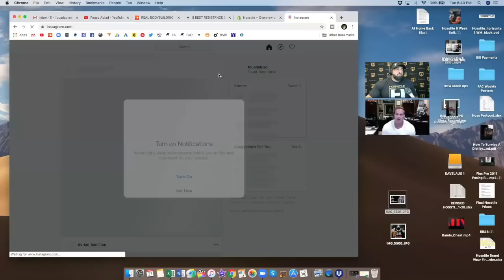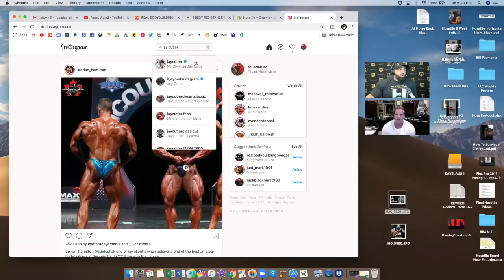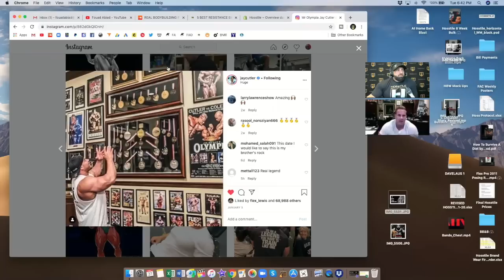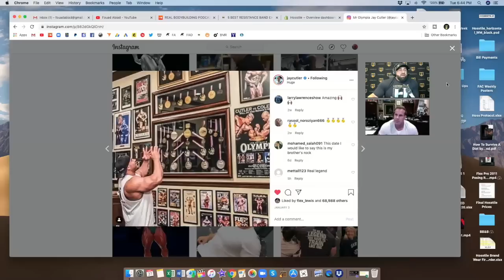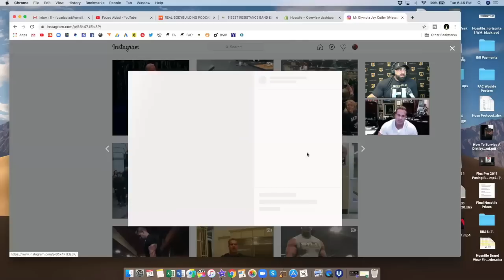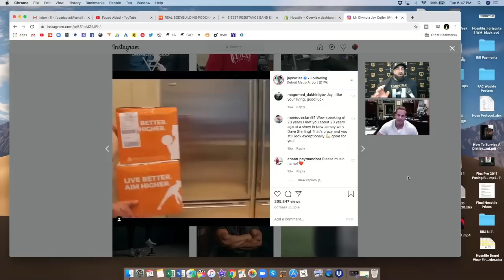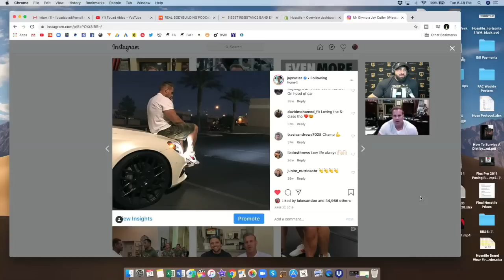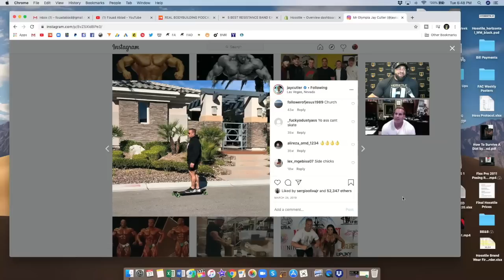REAL BODYBUILDING PODCAST Ep.39 | Jay Cutler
Real Bodybuilding Podcast had the honour of sitting down with the one and only 4X Mr.Olympia Jay Cutler himself!  Ep.39 is an eye opener to the type of work ethic and as Jay would put it 'head space' needed to be the best!

Time Stamps

00:00 - 09:33 - Corona status for Jay and what it means.

12:30 - Did you want to be THE ambassador? How did you start?

25:53 - Where did your belief in yourself come from?

31:50 - How did your personality change from the robot warrior to the outgoing Jay we see today?

41:30 - How did you manage to do all the things in the business side of bbing and still maintain the ultimate success on stage?

48:30 - How did you feel when you saw Ronnie in 2003?

53:54 - What was your favourite Jay Cutler year?

1:00:53 - Where does the work ethic come from to stand at an expo for 8hrs without moving from your spot?

1:08:50 - The MuscleTech story & contracts.

1:12:30 - What was it like leaving Chris to go work with Hany?

1:19:00 - Did you think you beat Victor in 2007?

1:23:53 - Did you want more respect from Ronnie when you beat him?

1:30:44 - Screen share pics of Jay's life.